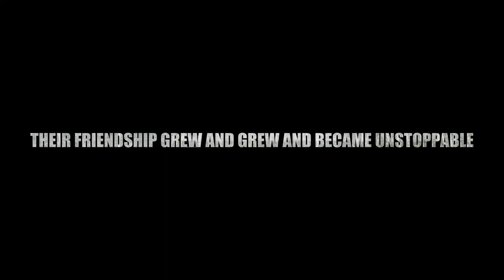Freak the Mighty